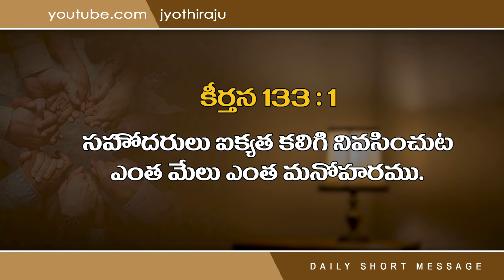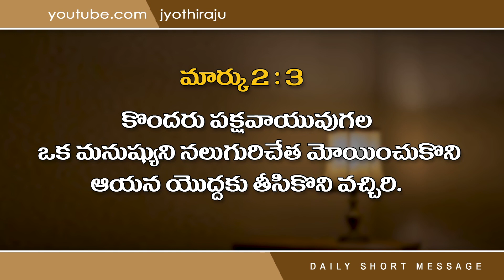BLESSING TODAY DAILY SHORT MESSAGE-149 || ఐక్యతలో శక్తి || 24-06-2022 || FOR PRAYER 8008777333